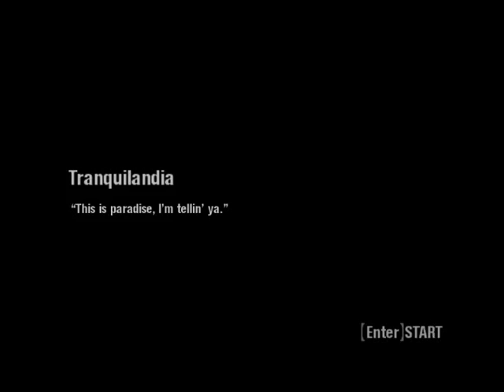Scarface Tranquilandia 1/2 #36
''This is paradise, i'm tellin' ya."